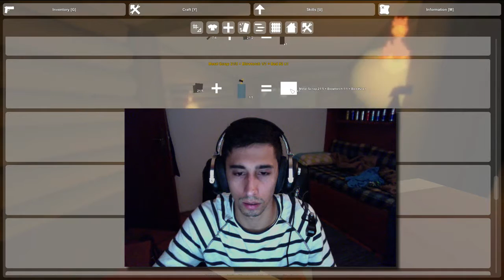Unturned 1# Finding and Stealing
Unturned is a zombie apocalyptic game survival. Watch this crazy series. Cheers!